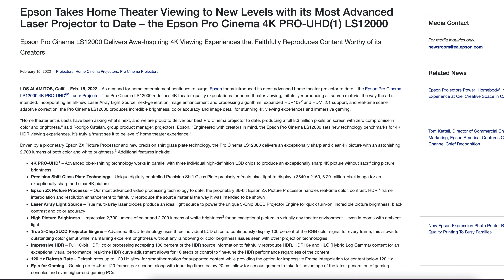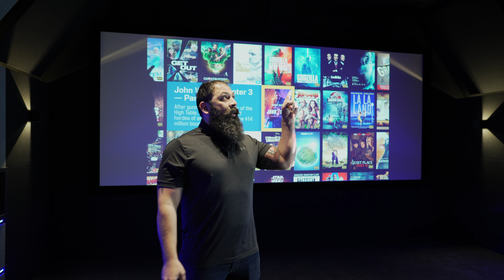*NEW* 2022 Epson LASER 4K Projector LS12000 Unboxing and Overview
*NEW* 2022 Epson LASER 4K Projector LS12000 Unboxing and Overview Check out full review here at AVS Forum. My official video review will be live 2/17/2022